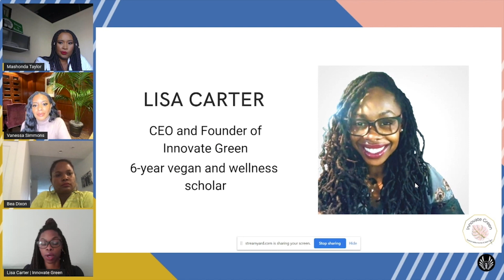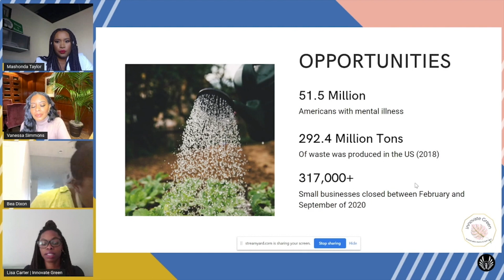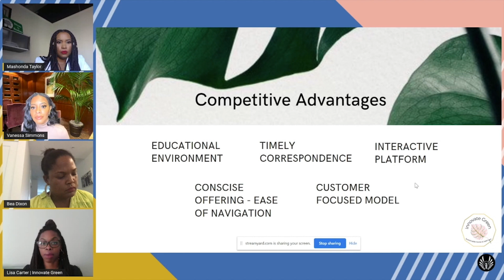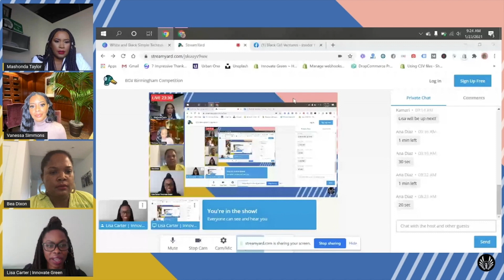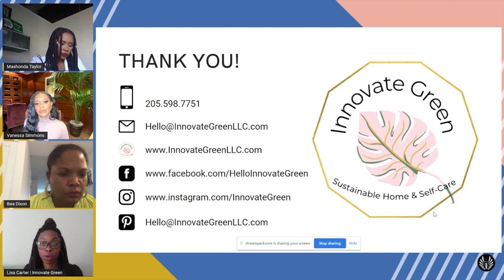BGV Pitch Birmingham: Lisa Carter of Innovate Green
-Select a city.